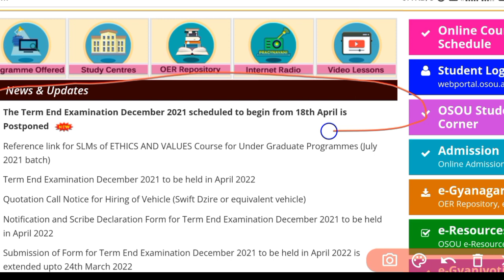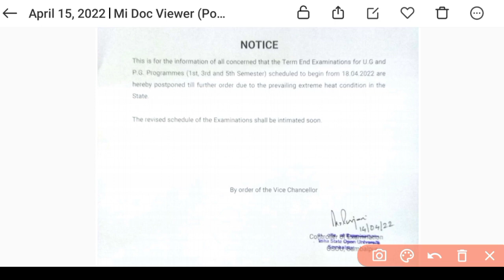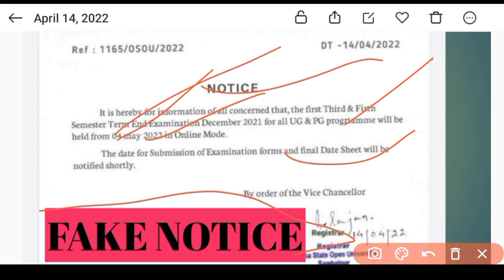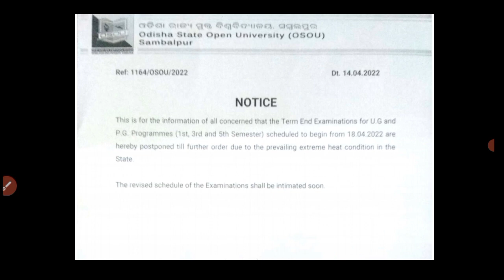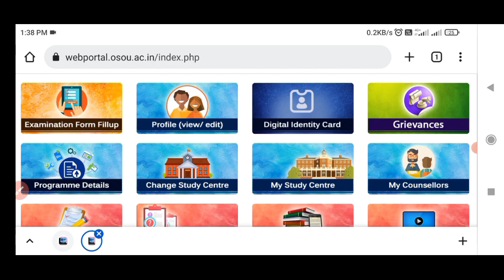osou examination details information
Osou semester exam fake notice details information
Or
Search anil education adda telegram group name
Osou addmission process details, osou students login activation, osou new addmission students all information, osou book status ; osou program all details information by anil education adda